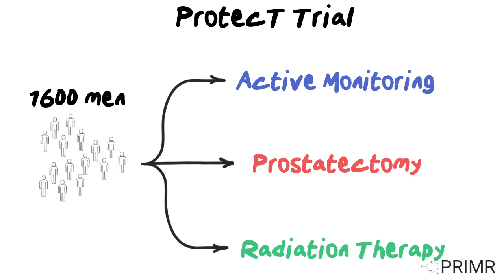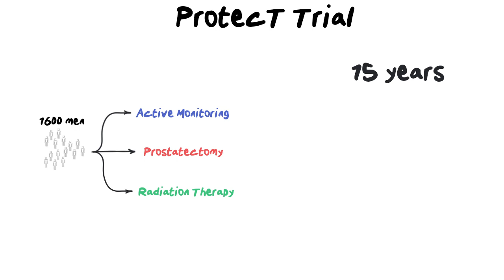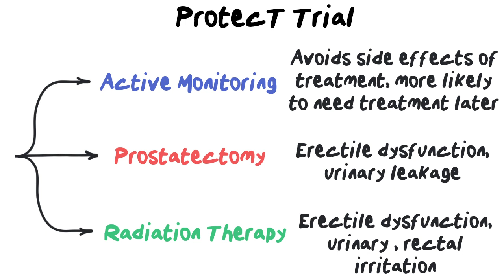Doctor Explains the ProtecT Trial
The video provides an overview of the Protect Trial, which studied the effectiveness of three treatment options (active monitoring, prostatectomy, and radiation therapy) for men with localized prostate cancer. The trial followed over 1600 men for 15 years and found that all three treatments were similarly effective in preventing death from prostate cancer, but each option had its own benefits and risks.